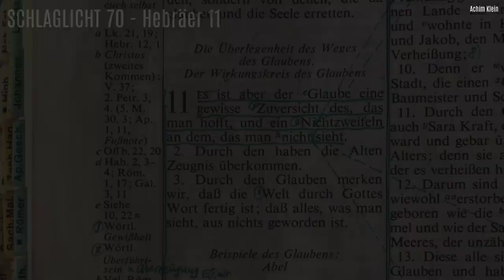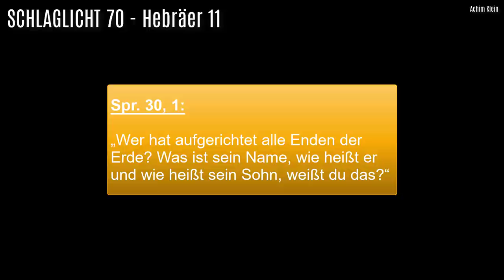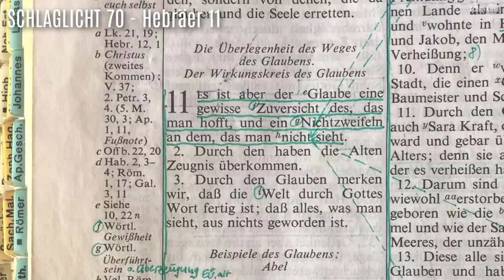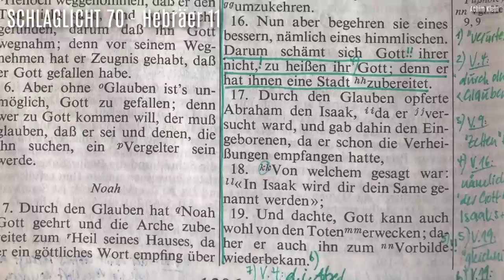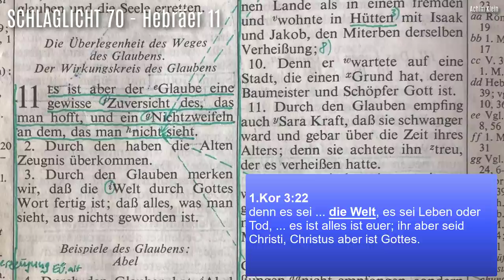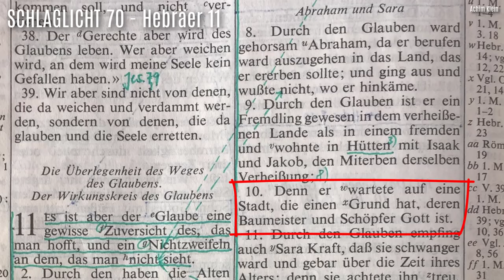SCHLAGLICHT 70: Hebräer 11 (Predigtmitschnitt)